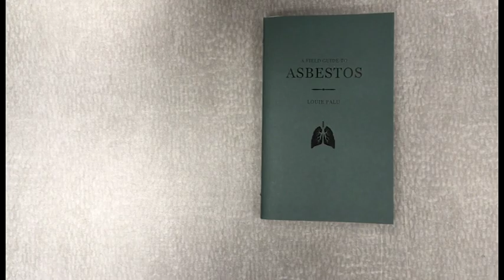A Field Guide To Asbestos book print from your phone poster using QR code. © Louie Palu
Print asbestos warning safety posters from Louie Palu's book A Field Guide To Asbestos published by Yoffy Press. No copying or re-posting of this content, all copyrighted by Louie Palu.

This groundbreaking book serves as a visual essay and simple guide to understanding asbestos from Louie's award winning and groundbreaking investigative reporting in Canada, United States, UK and India.

The book is available here:
Yoffy press (US, International)